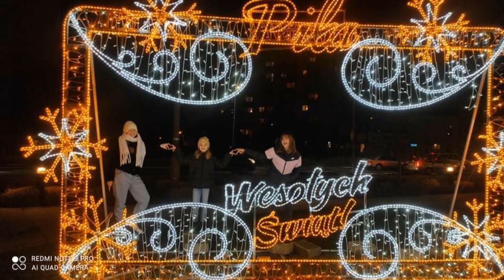Paulina Scecewicz - Wysyłam prośbę swą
mix i mastering: Stanisław Ogorzałek
wideo: Weronika Chałubek